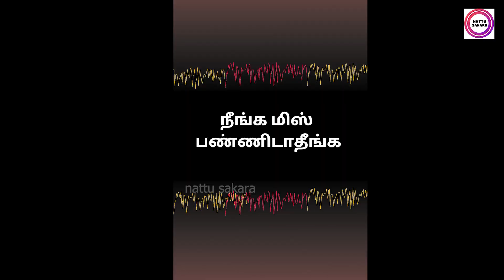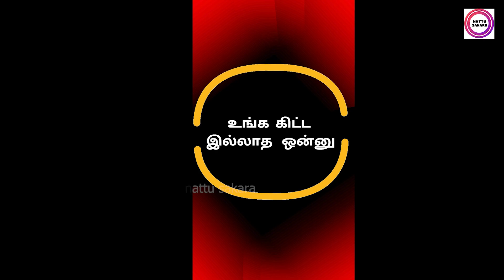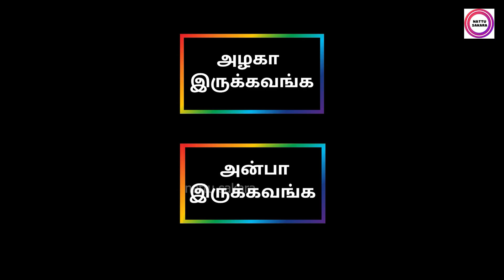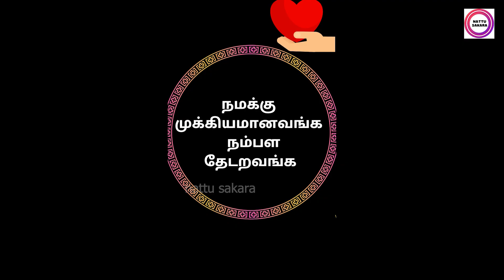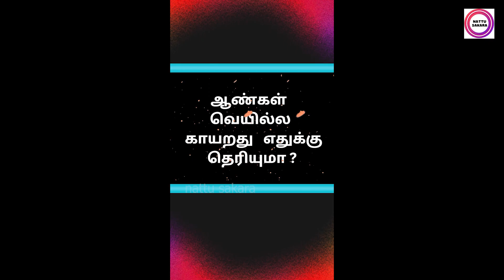நீங்க மிஸ் பண்ணாதீங்க